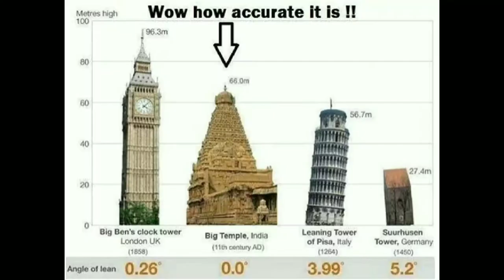Indian architecture vs Italian architecture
Welcome to

"The_ultimate_mysteries "channel

This video shows the difference between INDIAN and ITALIAN architecture.

at the end of this video, we can identify which architecture is best among the two.

Indian architecture (Tanjore Brihadeshwara temple)  on the other hand it is Italian architecture (Bell tower)